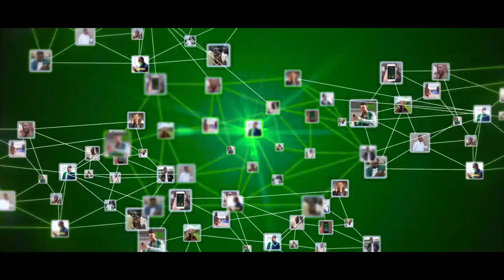Maamulka Ceerigaabo Oo Kulan La Qaatay Ciidanka Dabdamiska Degmada Oo Tababar Loo Soo Xidhay